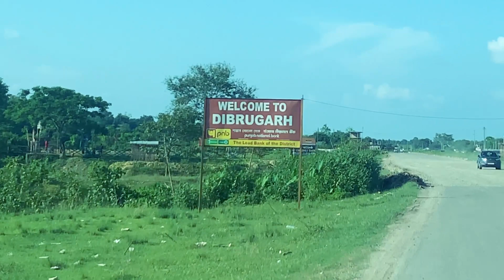শিৱসাগৰৰ পৰা গহপুৰলৈ : Road trip in many Districts of Assam, completed in 1 DAY: watch for Enjoyment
And to improve my channel, kindly do comment.

Social connects :
Insta follow : deuka_ajourneyoflife